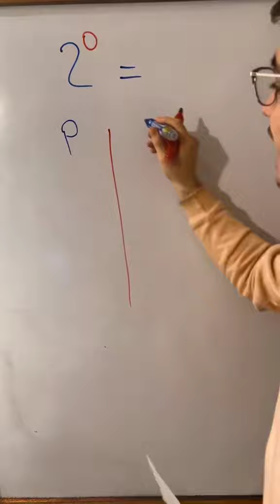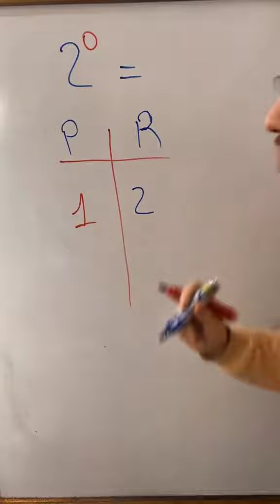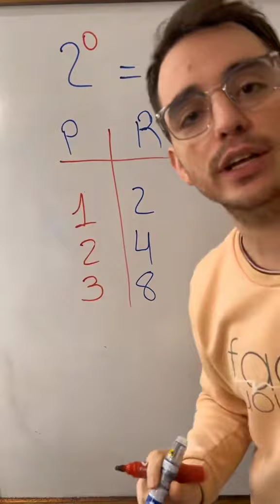2 elevado a la 0 en la vida cotidiana 🛀